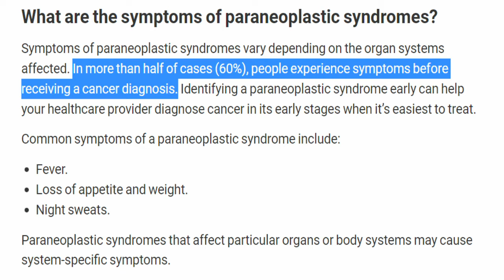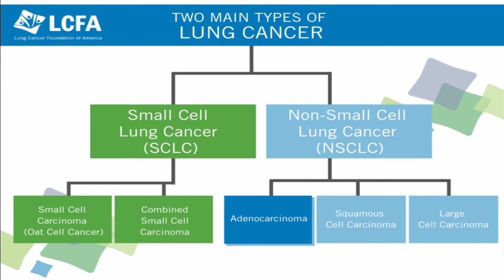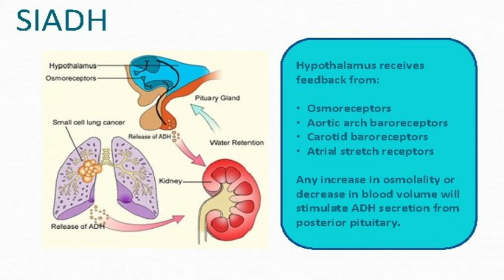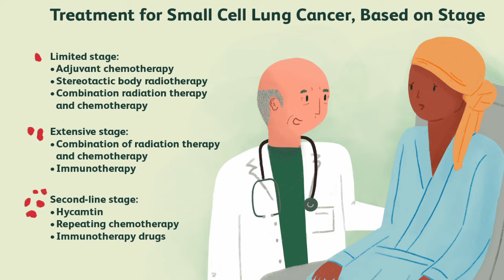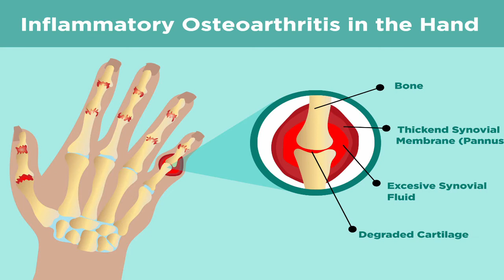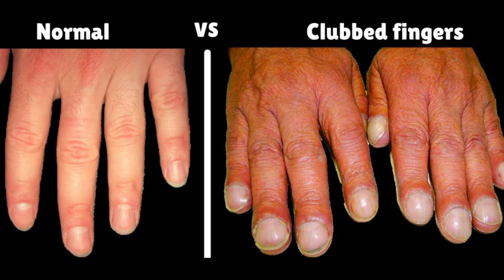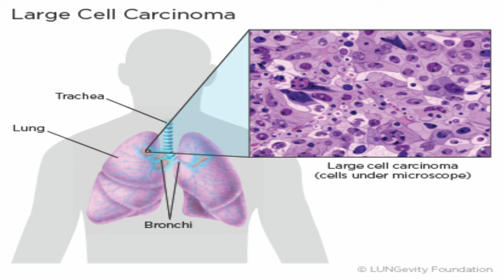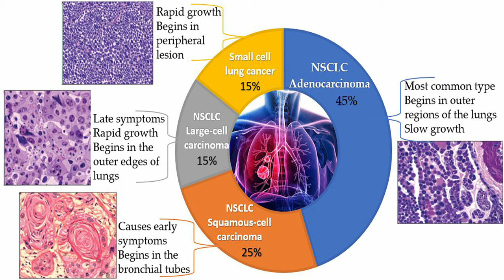Respiratory Paraneoplastic Features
USEFUL TIMESTAMPS

0:00 – Introduction
0:51 – Paraneoplastic Syndrome
02:40 – Types of Lung Cancer
03:55 – Small Cell Lung Carcinoma
08:15 – Adenocarcinoma
11:15 – Squamous Cell Lung Carcinoma
13:03 – Large Cell Lung Carcinoma
14:29 - Summary

HYPERLINKS

REFERENCES